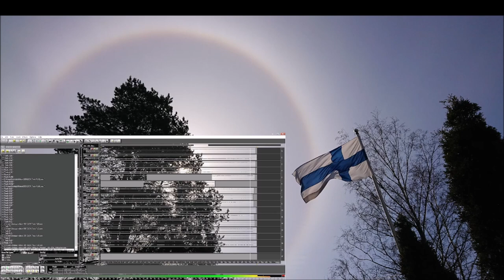Voting for President 28012024 Holopainen